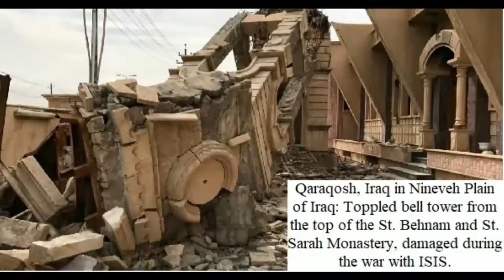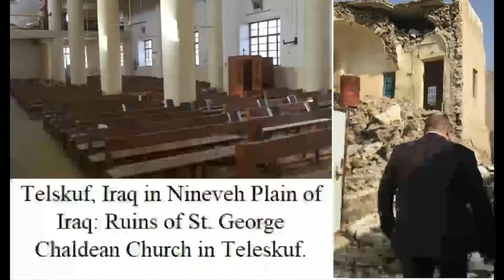Project in the village of Teleskuf in Iraq to build a playground for Christian children..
Our purpose is to provide necessary aid and vital assistance to persecuted Christians, especially the Christian children in war torn areas of the Middle East.

Dova International Charities was founded in May of 2015 in response to the persecution of the Christians living in Africa and the Middle East who are being harassed, tormented, abused, attacked, tortured, enslaved and killed for their Christian religious beliefs.

We provide humanitarian aid to persecuted Christians in great need in the form of relief packages containing clothes, toiletries, medical supplies, baby care products, and feminine hygiene products.  We fund building projects in devastated Christian villages in Iraq.  We are continually looking for opportunities to assist persecuted Christians.

We advocate for persecuted Christians by working with government officials and other stakeholders to open opportunities for their admission permanently into the U.S.

We educate people on social media, You Tube and non-profit support organizations about Christians being persecuted worldwide to expose their plight to the public and garner more awareness and support for persecuted Christians.